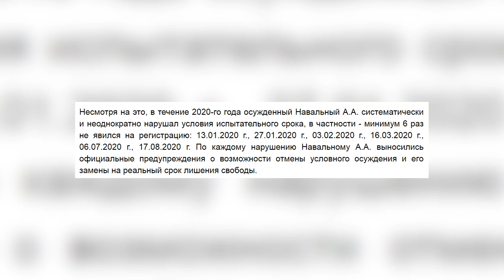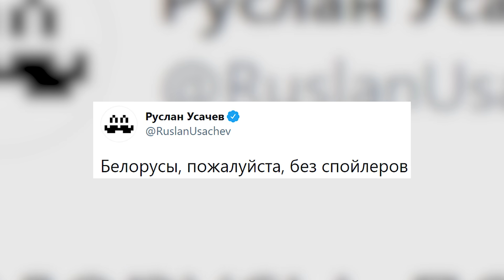Блогерам угрожают из-за Навального // За что посадили Алексея?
Навальный будет сидеть // Блогеры против решения суда
Жесткие задержания после суда Навального. Строго 18+

Навальному дали 3,5 года тюрьмы: за что посадили оппозиционера и почему многие недовольны приговором.

00:00 - Анонс темы выпуска
00:36 - “Дело Ив Роше”: главное
1:52 - Официальная причина задержания Навального
2:47 - Задержание и арест
3:20 - Приговор Навальному
3:57 - Что не так с “делом Ив Роше”?
6:05 - Реакция на приговор и задержания
6:30 - Российские блогеры комментируют приговор Навальному
7:33 - За что Соколовский осудил Хованского и Мэддисона
7:50 - Бойкот Ив Роше в Инстаграме
8:07 - Марьяна Ро рассказал об угрозах блогерам
9:17 - Аквадискотека

Алексея Навального приговорили к 3,5 годам тюрьмы по делу Ив Роше. Суд заменил условный срок оппозиционера на реальный, как ранее и грозилась Федеральная служба исполнения наказаний. С учетом домашнего ареста, под которым Навальный находился около года срок его фактического заключения сократили с 3,5 до 2,8 лет. Это время он проведет в колонии общего режима. Защита заявила, что будет обжаловать приговор. Шансы на успех, правда, невелики. Но мы все равно посчитали нужным разобраться в аргументах сторонников Навального.

Между тем, российские блогеры уже выступили в защиту оппозиционера. О несправедливости приговора высказались Николай Соболев, Макс +100500, Данила Поперечный, Руслан Усачев, Ксения Хоффман и Руслан Соколовский.

В Инстаграме стартовал флешмоб, призывающий бойкотировать продукцию Ив Роше, к которому уже подключились крупные ютуберы.